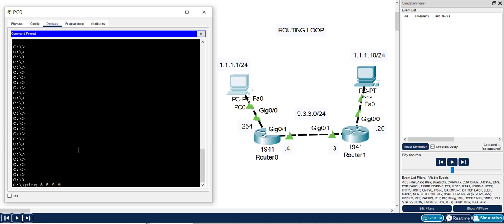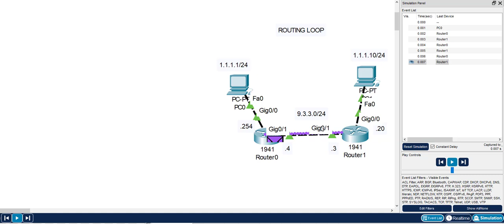Routing Loop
A simple example